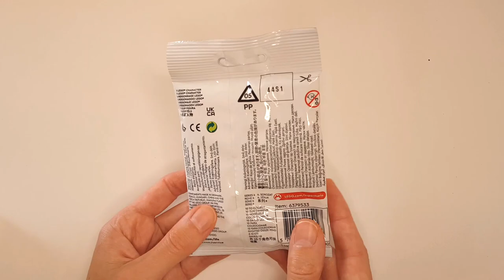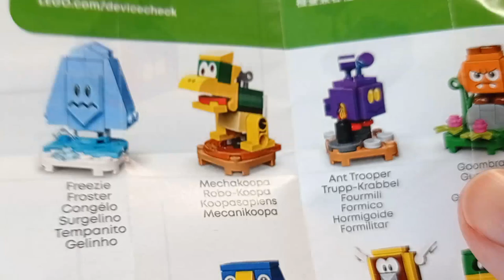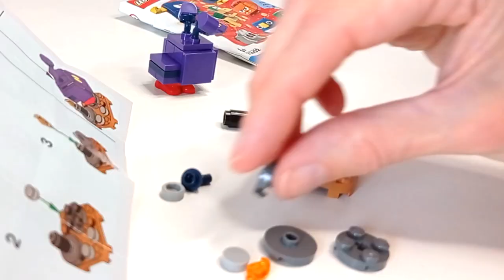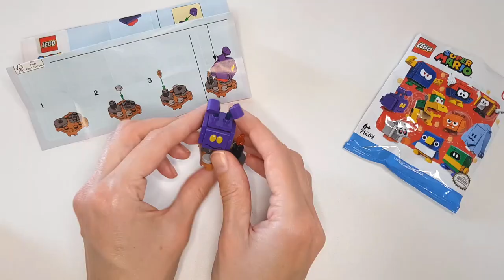Opening & Building Super Mario Mysterie Bag - Lego - No talking, No music ASMR, Relaxing Toy Video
HI!! Welcome to a new lego video, this time a Maria mysterie bag. Don't forget to turn on subs (CC) to watch with comments! XOXO Koala